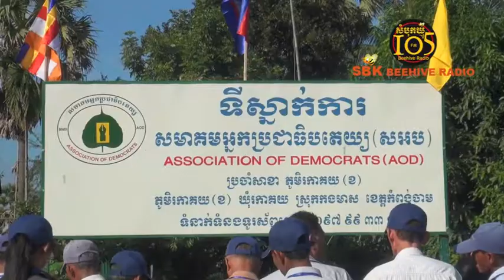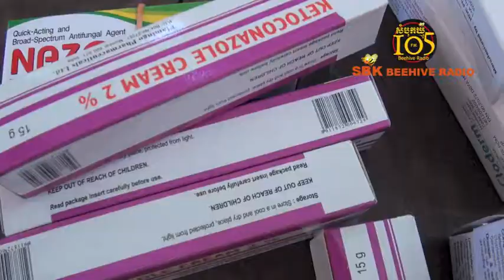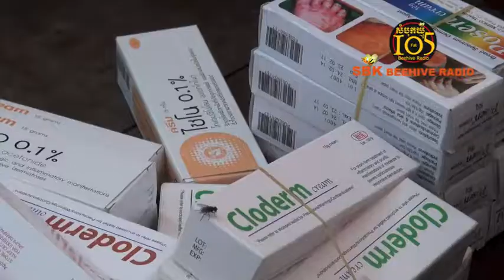ស.អ.ប ចែកថ្នាំជូនប្រជាពលរដ្ឋមានជំងឺនៅភូមិរកាគយ (ខ) ខេត្តកំពង់ចាម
នៅថ្ងៃទី០៤ ខែធ្នូ ឆ្នាំ២០១៤ លោក ម៉ម⁣ សូណង់ដូ បានអញ្ជើញទៅសម្ភោធលើកស្លាកសមាគមអ្នកប្រជាធិបតេយ្យ ប្រចាំសាខាចំនួន ២ កន្លែង ក្នុង ១ថ្ងៃ⁣ ស្រុក ២ ក្នុងខេត្តកំពង់ចាម គឺលើកស្លាក៖
កន្លែងទី ១. ប្រចាំឃុំរំចេក ស្ថិតក្នុងភូមិថ្មី ស្រុកកំពង់សៀម
កន្លែងទី ២. ប្រចាំភូមិរកាគយ (ខ) ស្ថិតក្នុងឃុំរកាគយ ស្រុកកងមាស
ក្រោយពិធីសម្ភោធលើកស្លាកសមាគមអ្នកប្រជាធិប­តេយ្យ លោក ម៉ម សូណង់ដូ ក៏បាននាំយកថ្នាំពេទ្យ ដូចជា ថ្នាំបន្តក់ភ្នែក ថ្នាំរមាស់ ស្រែង នឈឺចុកចាប់ វ៉ែនតា និងសំលៀកបំពាក់ ទៅចែកជូនប្រជាពលរដ្ឋមានជំងឺផងដែរ៕